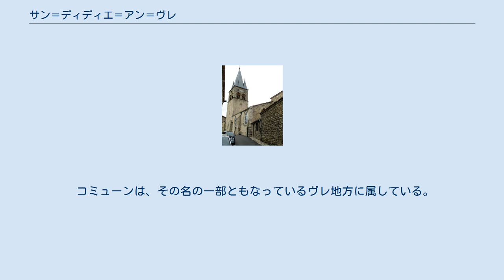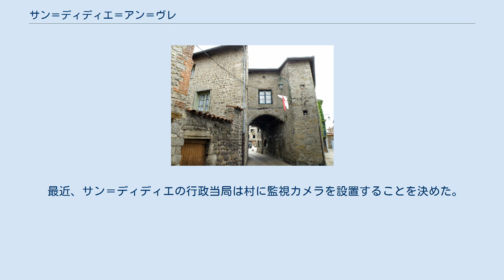サン＝ディディエ＝アン＝ヴレ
サン＝ディディエ＝アン＝ヴレ （Saint-Didier-en-Velay）は、フランス、オーヴェルニュ＝ローヌ＝アルプ地域圏、オート＝ロワール県のコミューン。
 コミューンは、その名の一部ともなっているヴレ地方に属している。
 サン＝ディディエのコミューン名は、11世紀のシャマリエール＝シュル＝ロワールの特許状台帳に初めて登場する。
そこではParochia castri de S. Desiderioと記されている。
1792年から1795年までの国民公会時期には、コミューンはサン＝ディディエ＝ラ＝セオーヴ（Saint-Didier-la-Séauve）と呼ばれていたのが、モン＝フラン（Mont-Franc）と改名させられた。
 1865年、サン＝ディディエの一部はポン＝サロモンがコミューンとして新設されるにあたって割譲された。
そして1925年にラ・セオーヴ・シュル・セメーヌが新設されると再度土地を割譲している。
 最近、サン＝ディディエの行政当局は村に監視カメラを設置することを決めた。
これについて住民の一部が懸念を抱いている。
 source=1999年までLdh/EHESS/Cassini、2004年からINSEE